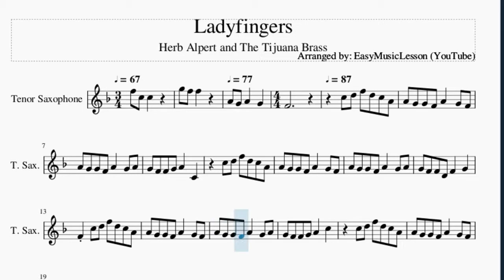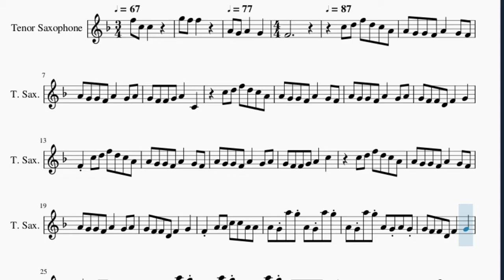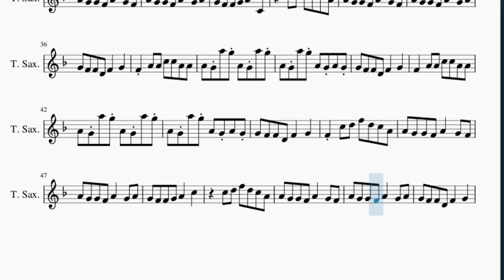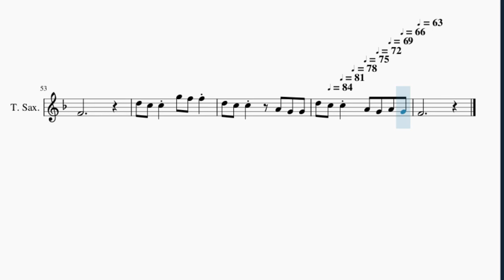Tenor Sax Sheet Music: How to play Ladyfingers by Herb Alpert and The Tijuana Brass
Here is a sheet music/tab video on the song Ladyfingers by Herb Alpert and The Tijuana Brass on the tenor sax. A tenor sax sheet music arrangement which is transposed to notes that are easily played by tenor sax, for the song Ladyfingers by Herb Alpert and The Tijuana Brass.

EasyMusicLesson teaches you to play the your favorite instrument, through well-arranged sheet music so that you too can learn how to play Ladyfingers by Herb Alpert and The Tijuana Brass on the tenor sax as fast as you can. A tenor sax sheet music with backing tracks to help your play the song better.

Chords of Tenor Sax arrangement:
Eb Maj   Ab Maj   Bb Maj   Eb Maj   Ab Maj 7   Ab Min Maj 7
Eb Maj   Eb Maj   Ab Maj 7   Ab Min Maj 7   Eb Maj   F Min
Bb Maj   Eb Maj   Ab Maj 7   Ab Min Maj 7   Eb Maj   Eb Maj
Ab Maj 7   Ab Min Maj 7   Eb Maj   F Min   Bb Maj   Eb Maj
Ab Maj 7   Ab Min Maj 7   Eb Maj   Eb Maj   Ab Maj 7   Ab Min Maj 7
Eb Maj   F Min   Bb Maj   Eb Maj   Ab Maj 7   Ab Min Maj 7
Eb Maj   F Min   Bb Maj   Eb Maj   Eb Maj   Ab Maj   Eb Maj
Ab Maj   Eb Maj   Ab Maj

Melody notes of Tenor Sax:
C5 D5 F5 D5 C5 A4
A4 G4 G4 F4 A4   G4 F4
A4 G4 G4 F4 A4   G4 A4
G4 F4 F4 G4 A4   C4
C5 D5 F5 D5 C5
A4 A4 G4 G4 F4 A4   G4
F4 A4 G4 G4 F4 A4   G4
A4 G4 F4 F4 D4 F4   G4
F4 C5 D5 F5 D5
C5 A4 A4 G4 G4 F4 A4
G4 F4 A4 G4 G4 F4 A4
G4 A4 G4 F4 F4 G4 A4
C5     C5 D5 F5 D5
G4 A4 G4 F4 F4 D4 F4
G4   F4 A4 A4 C5
C5 A4 A4 A4 G4 A5 G5 A4
G4 A5 G5 A4 G4 A5 G5
A4 G4 A4 G4 G4 F4 F4 D4
F4   G4   A4   A4 A4
C5 C5 A4 A4 A4 G4 A5 G5
A4 G4 A5 G5 A4 G4 A5
G5 A4 G4 A4 G4 G4 F4 F4
D4 F4   G4     C5
D5 F5 D5 C5 A4 A4 G4 G4
F4 A4   G4 F4 A4 G4 G4
F4 A4   G4 A4 G4 F4
F4 G4 A4   C4
C5 D5 F5 D5 C5 A4 A4 G4
G4 F4 A4   G4 F4 A4 G4
G4 F4 A4   G4 A4 G4 F4
F4 D4 F4   G4   F4
A4 A4 C5 C5 A4 A4 A4
G4 A5 G5 A4 G4 A5 G5 A4
G4 A5 G5 A4 G4 A4 G4 G4
F4 F4 D4 F4   G4   F4
A4 A4 C5 C5 A4 A4
G4 F4 F4 D4 F4   G4
F4 C5 D5 F5 D5 C5
A4 G4 F4 F4 G4 A4   C5
A4 A4 G4 G4 F4 A4
G4   F4
D5 C5 C5 G5 F5
F5 D5 C5 C5
A4 G4 G4 D5 C5 C5 A4